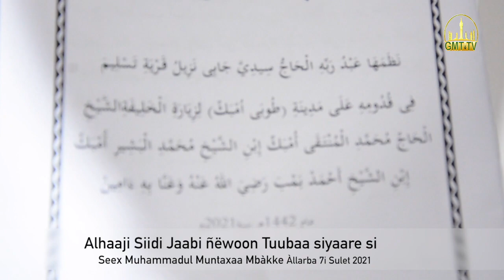Alhaaji Siidi Jaabi ñëwoon Tuubaa siyaare si Seex Muhammadul Muntaxaa Mbàkke Àllarba 7i Sulet 2021